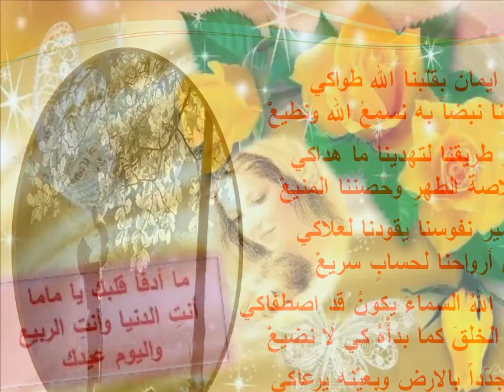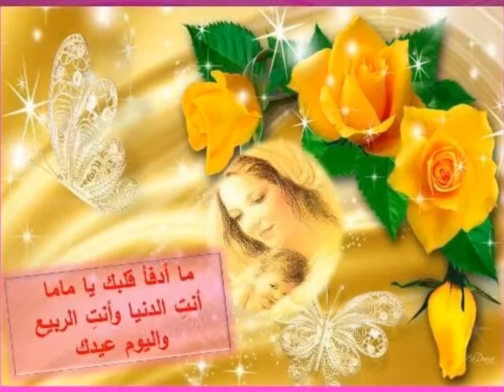عيد الأم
اهداء من الشاعر سامي الشرقاوي
الى كل امهات الارض
قصيدة عيد الام